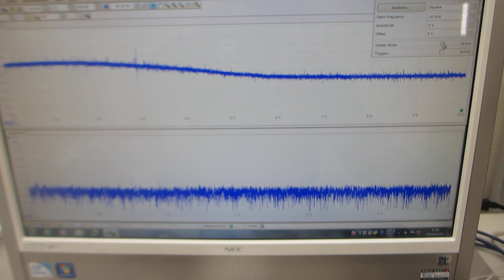超音波システム（音圧測定解析、発振制御）を利用した実験動画